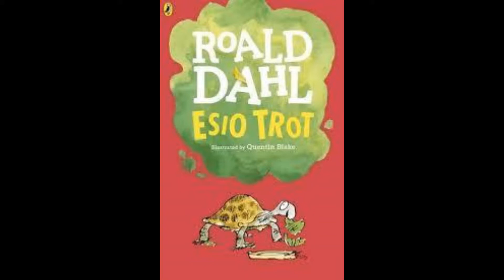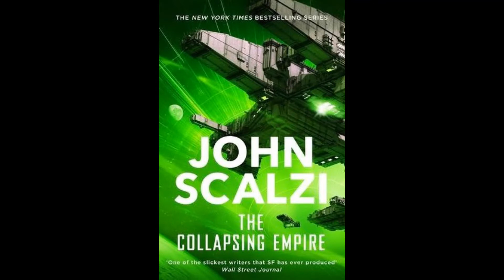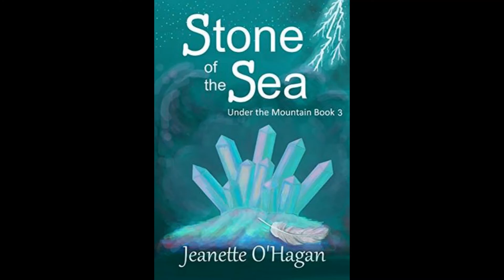March's Book Reviews 2020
This is my review video for books I read in March 2020. Follow me on Goodreads for more book love. Share your reviews with me & recommend your favourites.